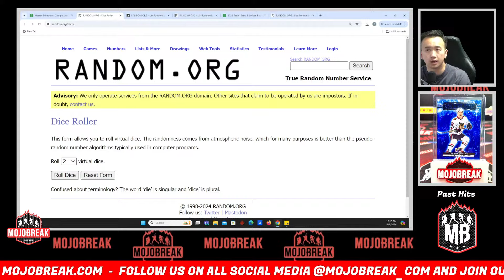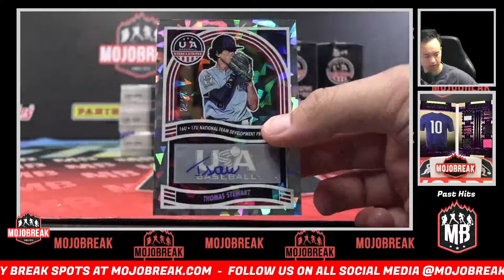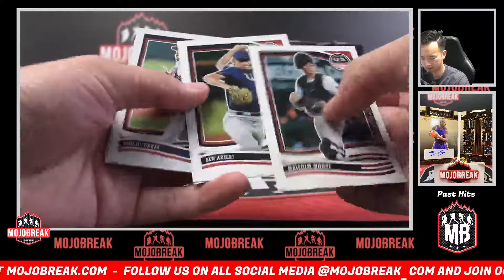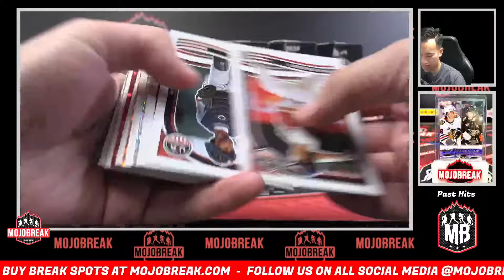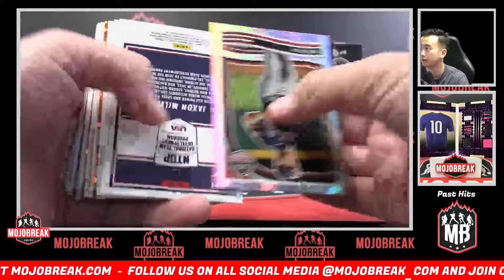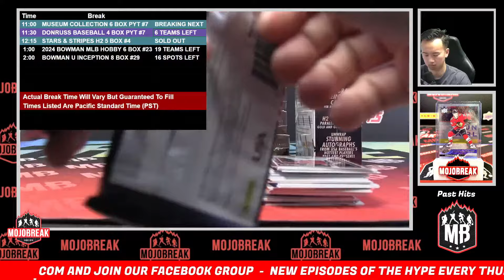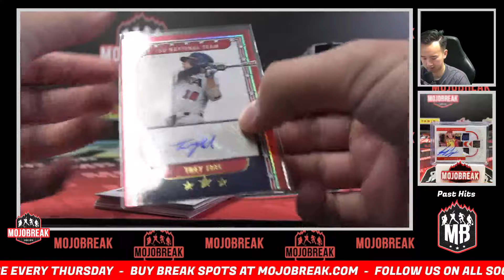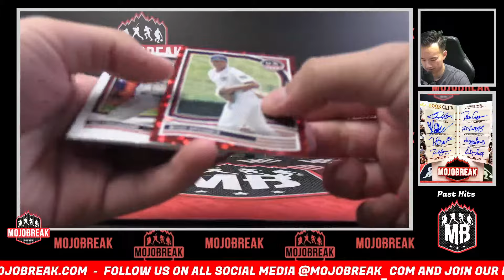Random Letter #4 - 2024 Panini Stars & Stripes Baseball H2 5 Box - 8.1.24